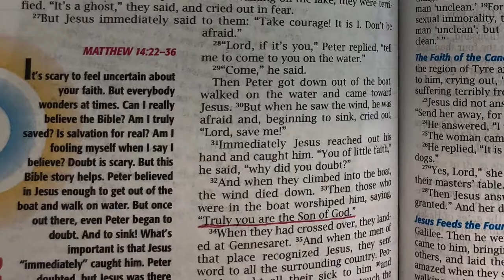Wednesday Night 2